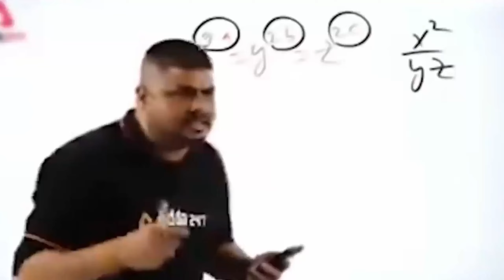Free Fire All Id Unban 😍 | Free Fire Id Unban Kaise kare ? | How to Unban Free Fire Id | FF Id Unban